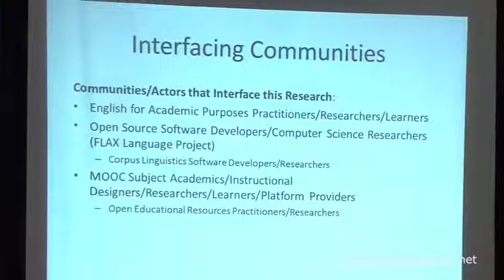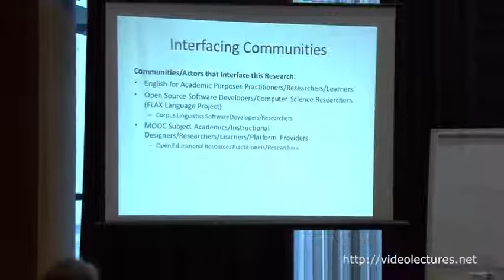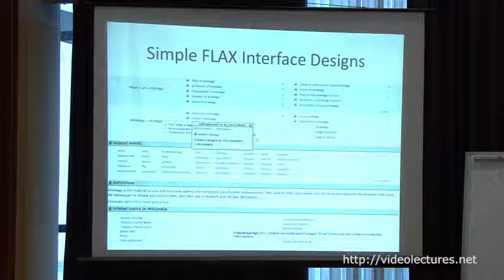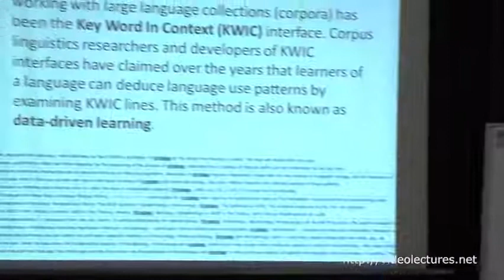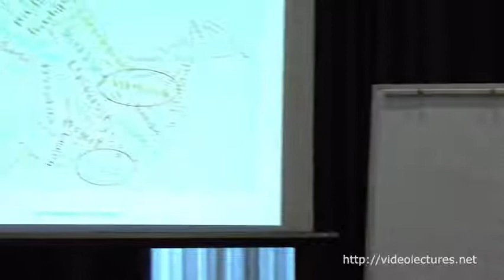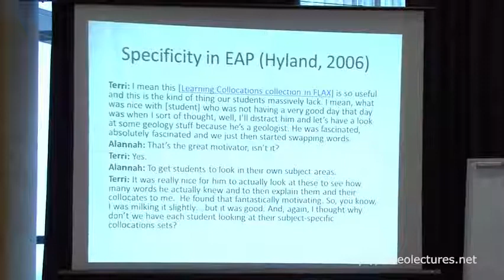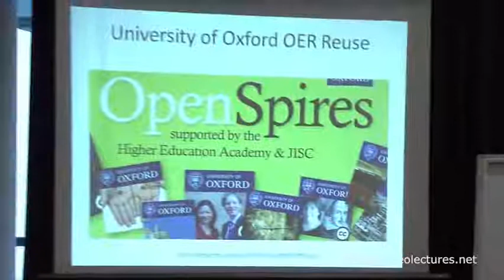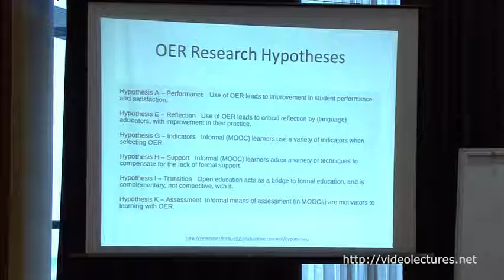Resources at the Interface of Openness for Academic English - Open Education Consortium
Drawing on Long’s social interface theory (Long, 1989 & 2001) and his method of analysis from the fields of anthropology and development,  data is presented from interviews with language teachers and subject academics engaged in the development of open corpora (Fitzgerald, Wu & Marin, 2015; Fitzgerald, Wu & Barge, 2014). This research locates and analysis the interfaces where social friction can be experienced with the adoption of open educational practices and where the diffusion of open tools, resources and practices for domain-specific academic English can lead to structural discontinuities (both positive and negative) in formal and informal language education. Ljubljana, Slovenia 2014